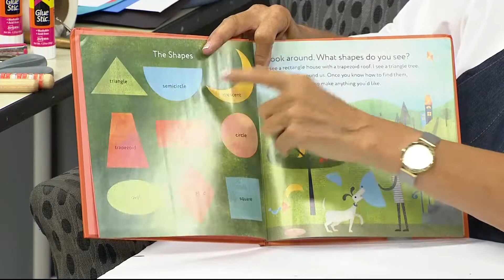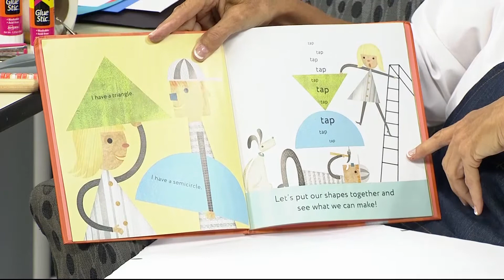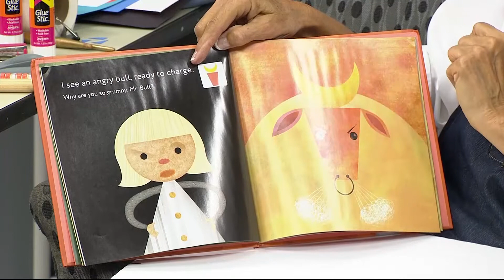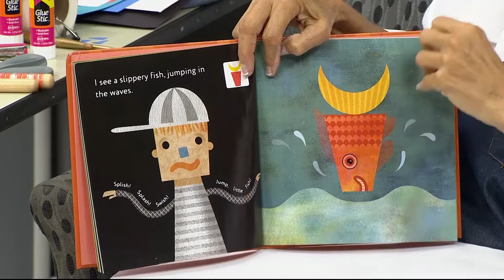PK-TK-532: Figures, Dog in Sun by Joan Miro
Join me today as we continue our study of the elements of art.  Today's element is shape. A shape is formed when a line crosses itself.  Shapes can also show perspective by overlapping. Today we will look at the print of "People, Dog in Sun". If you want to create a shape project with Miro as our inspiration,  bring construction paper,  construction paper scraps, scissors and glue/glue stick, yarn and a hole punch.